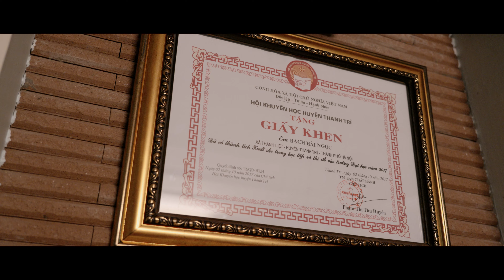PHÓNG SỰ LỄ THÀNH HÔN QUANG HUY + HẢI NGỌC CỔ LỄ - NAM ĐỊNH18 - 02 - 2023